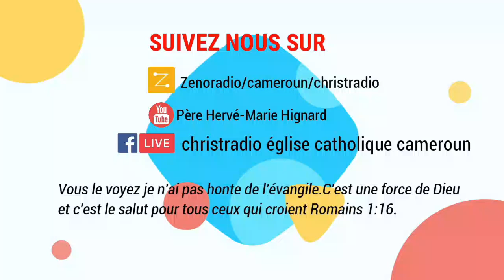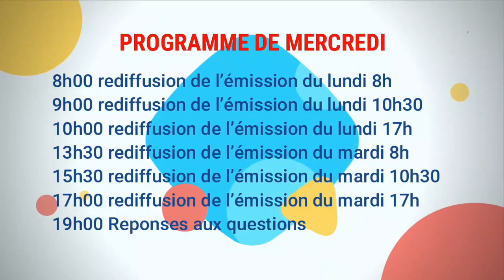Dévotion Marial J